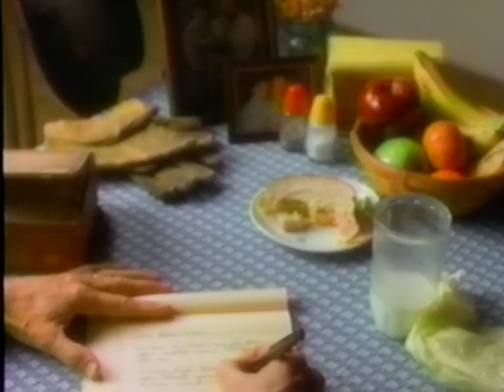BlueCross BlueShield (1989) Television Commercial